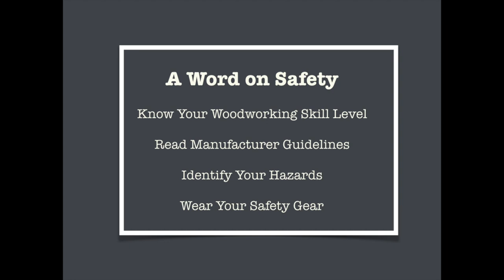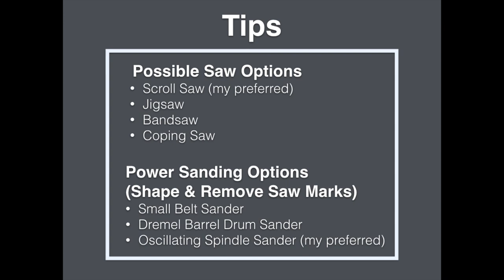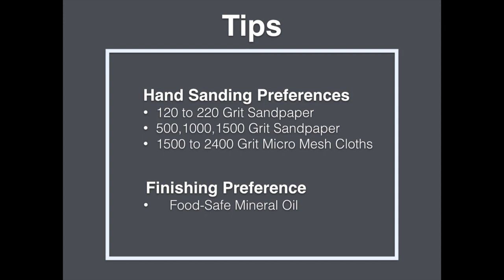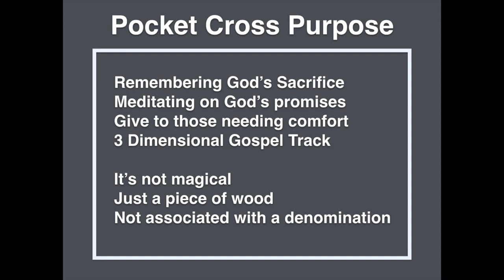Pocket Crosses DIY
In this video, I'll demonstrate how I made several pocket crosses out of exotic hard woods. I used olive wood, purple heart, mahogany, and zebrawood. I cut out the cross using my scroll saw and then sand them ultra smooth to fit in the hand.

These crosses may go by other familiar names: comfort cross, palm cross, holding cross, bethlehem cross. I prefer the name pocket cross

You can store in a pocket and carry it around all day. Makes a great gift and a way to minister to others. An easy woodworking project anyone can make.